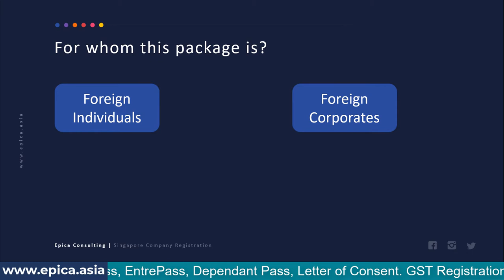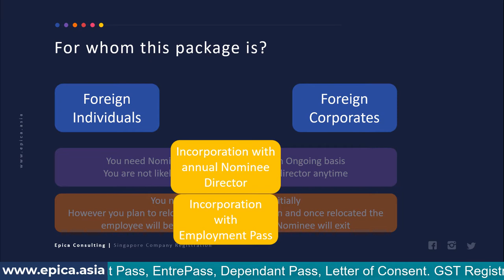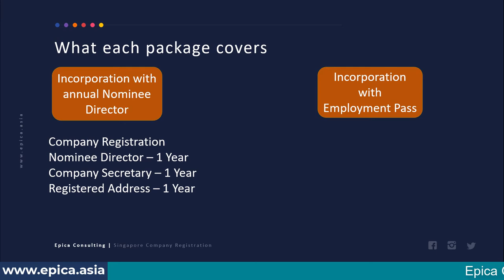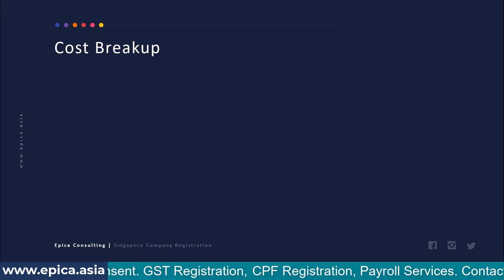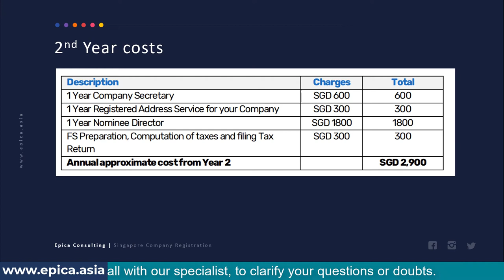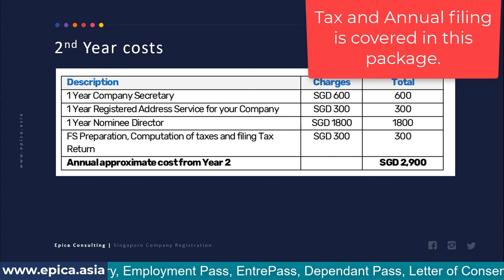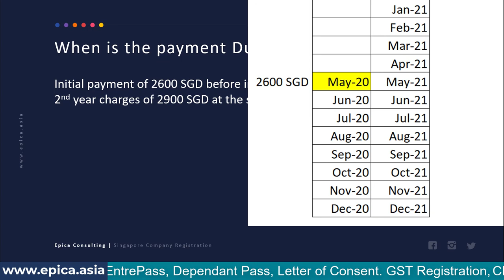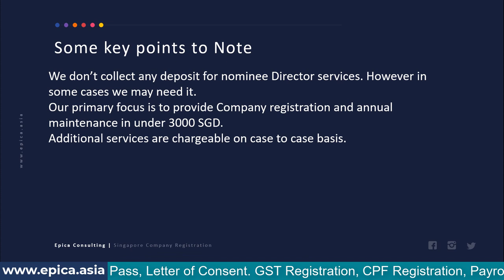Epica Company Incorporation Package for foreigners explained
Epica Company Incorporation Services for foreigners Package Explained in Detail